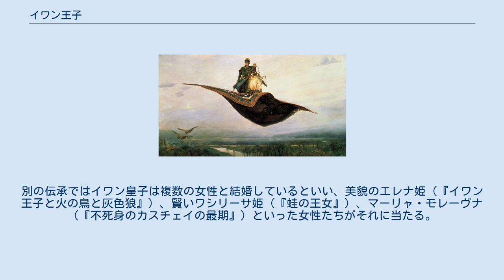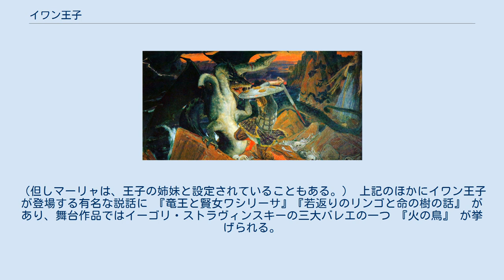イワン王子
イワン王子と火の鳥を乗せた魔法の絨毯（ヴィクトル・ヴァスネツォフ画） 放浪のさなかに竜退治を余儀なくされるイヴァン・ツァレヴィチ（同） イワン王子 または イヴァン・ツァレヴィチ （露: Иван Царевич, Иван-царевич） はロシア民話に登場する英雄である。
前向きな役柄を与えられ、しばしば悪の権化のカスチェイと対決する。
時に魔力の持ち主として魔剣クォデネンツ（またはサモショーク）を操るとも描かれる。
 多くの場合で3人の皇子のうちの末弟とされている。
御伽噺の『銅の国、銀の国、金の国』では、母親は「金髪のナスターシャ」であるとされている。
別の伝承ではイワン皇子は複数の女性と結婚しているといい、美貌のエレナ姫（『イワン王子と火の鳥と灰色狼』）、賢いワシリーサ姫（『蛙の王女』）、マーリャ・モレーヴナ（『不死身のカスチェイの最期』）といった女性たちがそれに当たる。
（但しマーリャは、王子の姉妹と設定されていることもある。） 上記のほかにイワン王子が登場する有名な説話に 『竜王と賢女ワシリーサ』『若返りのリンゴと命の樹の話』 があり、舞台作品ではイーゴリ・ストラヴィンスキーの三大バレエの一つ 『火の鳥』 が挙げられる。